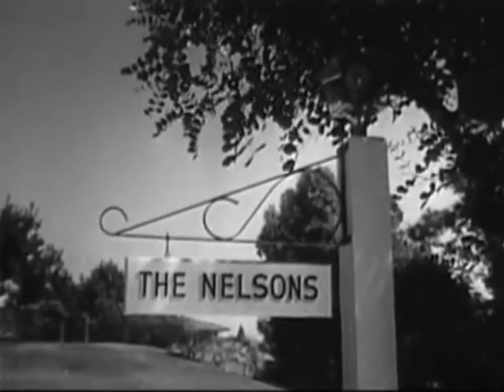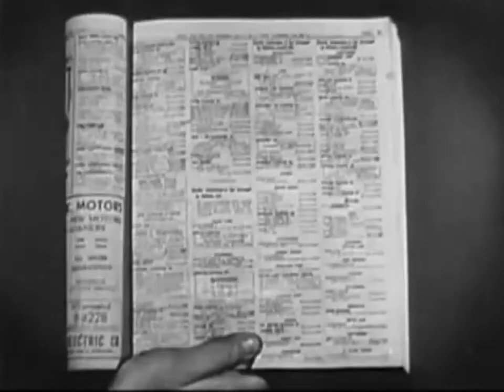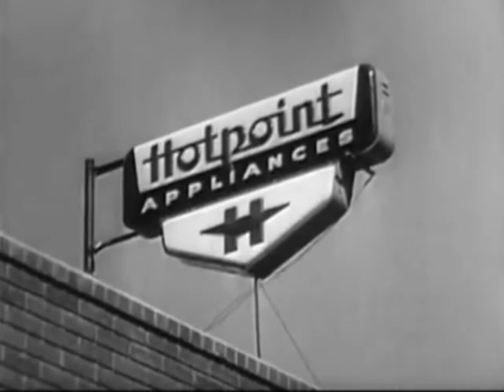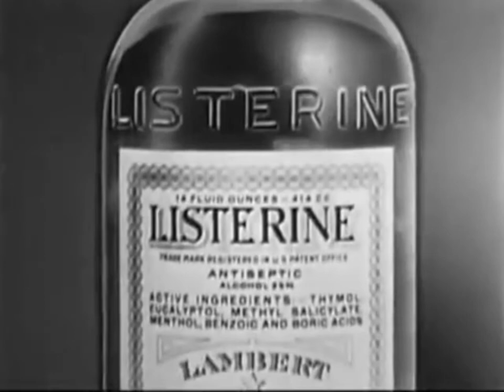The Adventures of Ozzie and Harriet: The Play's the Thing (1953)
Ozzie is brimming with enthusiasm about appearing in the PTA pageant's play until he learns that his role is the front end of Robin Hood's horse.

Copy of the original 16mm print featuring sponsor Hotpoint quality appliances.